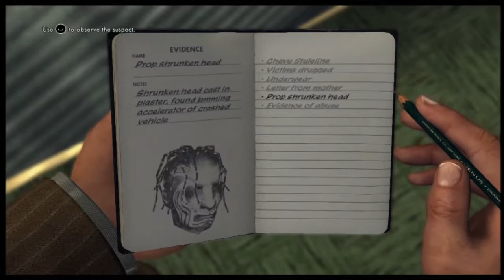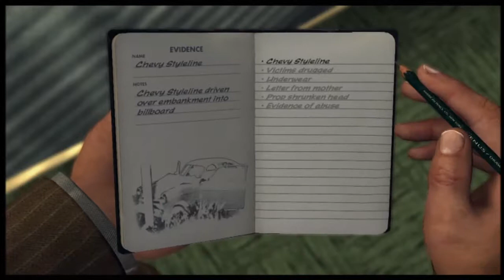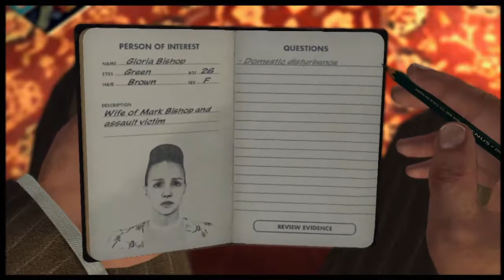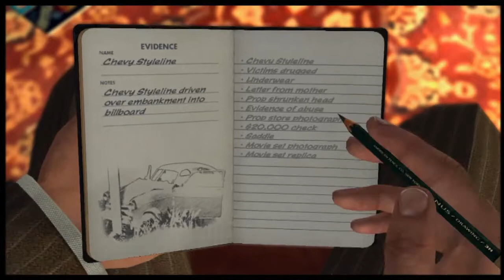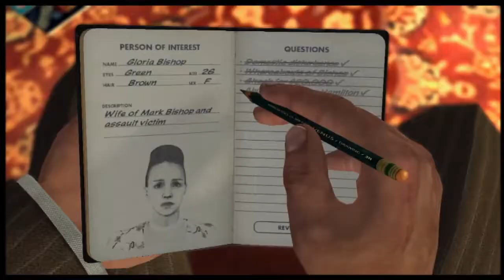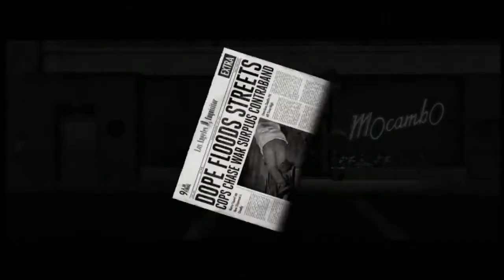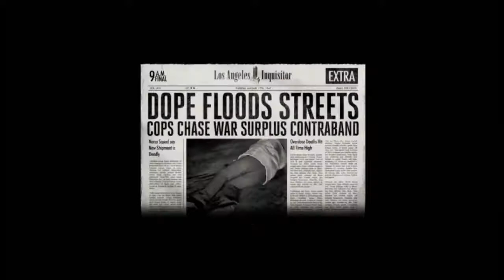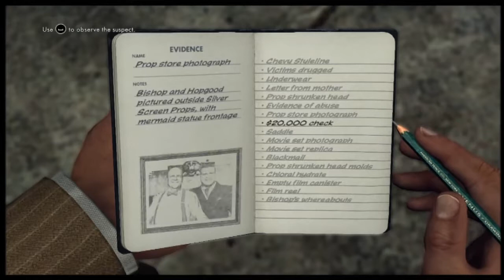LA Noire Traffic 5 the fallen idol